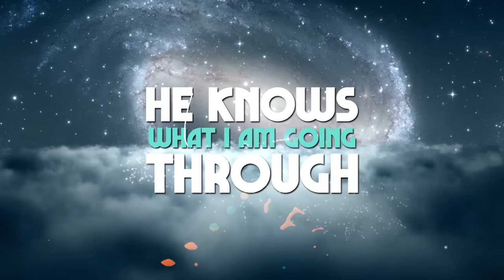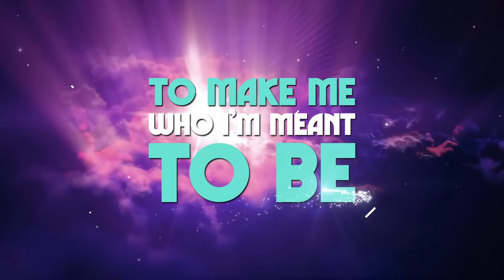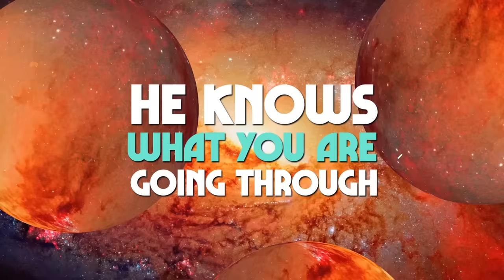Yoel Weiss - Hashem Will Always Love You [Official Lyric Video]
Yoel Weiss is back with a new single, "Hashem Will Always Love You"!

Written by Yoel Weiss & Ruchi Turgow
Produced by Yoel Weiss
Mixed/Mastered by Yoel Weiss & Yitzy Berry
Vocals Recorded @ Gold Records

Special Thanks to Yossi Zweig, Nachas, Ravid Kashti, Ronen Hillel, Gershy Schwartz, Daniel Kapler, Yitzy Berry, Avi Singolda, Miriam Israeli, Chesky Ifrah, Yuk Spira, Flash of Design, Sruly Meyer, Shmuel Balter, Charles Blumstein, and Jason Goldclancz. You all played a part in getting this song across the finish line!